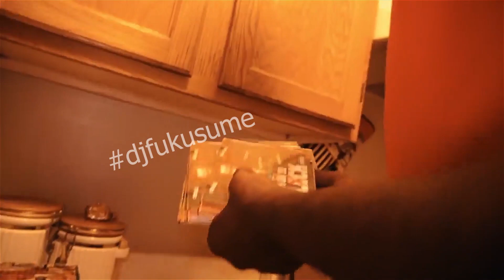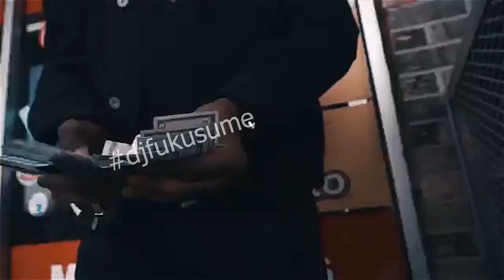BOOBIE BLOOD - BLACK FLAG RADIO ARTIST SPOTLIGHT 🔥🚀🏴‍☠️💯 MINNESOTA RAPPER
boobie blood,minnesota vikings,minnesota timberwolves,minneapolis,boobie blood roll in peace,boobie blood paid in fulltimberwolves,minneapolis
WORLDSTARHIPHOP FAMOUS DJFUKUSUME 🔥🚀🏴‍☠️💯  REAL NlGGAS DO REAL NUMBERS SECTOR  🏴‍☠️💯

U got to watch everything around u when u getting money 💰

 Music Hip hop Rap ishowspeed
playlist compilation  rap music  VH1 MTV BET REAL TOON TV DALLAS GLOBAL Shaderoom
djvlad complex tmz hiphopdx vh1 mtv bet bossip hot 97 breakfast club
QUEENZFLIP SMACK URLTV FLIPDASCRIPT FLIP DA SCRIPT PODCAST PODCAST QUEENZ FLIP trapboy freddy
trippie redd
worldstarhiphop
breakfast club
dababy
moneybagg
bigwalkdog
gucci mane
doja cat
bad bunny
lil baby
tom macdonald
est gee
big30
g herbo
bruno mars
fredo bang
rich dunk
icewear vezzo
ohgeesy
jackboy
music
rapping
freestyle
type beat
trending
mixes
hip hop
viral
gamer
rap
freestyle rap
beats
traphouse
tommy sotomayor
ratchettv
mo3
teezyfbaby
mhb
djfukusume
dj fukusume
WouldYaLookAtThis young dolph
revolt tv
dj akademiks
camtalktoomuch
paper work party
polar gang usa
mosthatedblogger
nick cannon
thaddeus matthews
hiphop verified
miko worldwide
soulja boy
nocap media
gully tv
realtoontv
noshake films
ms. lowdown
minkmob d
djvlad
ratchettv
kwame brown
hoodtime
worldstarhiphop
kmac spitz
charleston white
ninaboy
cultfigga tv
rap central
ceo media
ghettodvd
streetblogs4l
Hip Hop News Uncensored
guttatv
rap beef
hip hop beef
traphouse